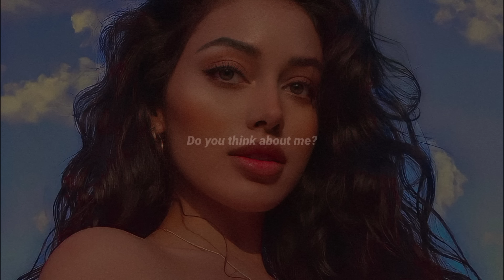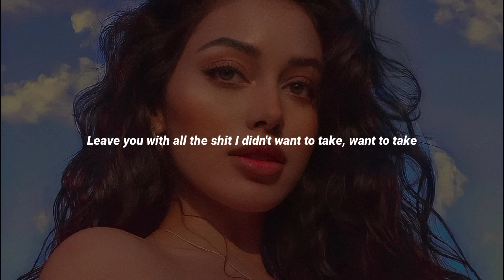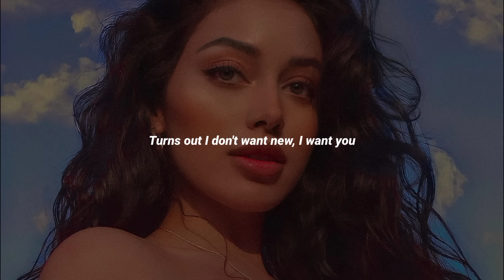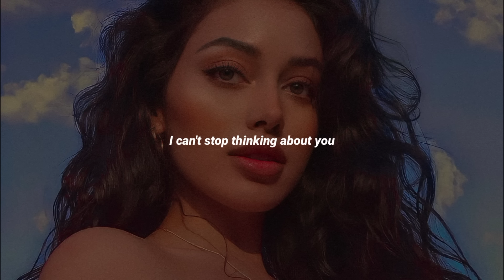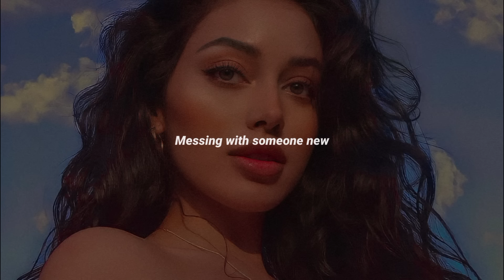Daya - New (slowed+reverb+lyrics)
heyyyla.🍒